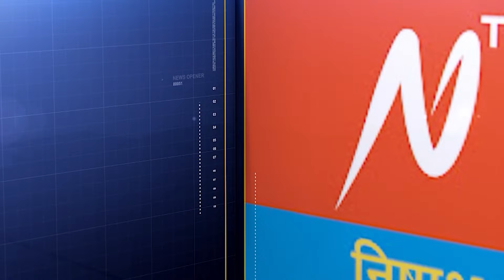लोकसभा चुनाव 2024 में दस क्षेत्रीय दलों का बीजेपी को समर्थन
Lucknow -

Ten regional parties support BJP in Lok Sabha elections 2024

Ten parties submitted their support letters to BJP office

Letter of support handed over to former BJP state president and Jal Shakti Minister Swatantra Dev Singh.

Cooperative Minister JPS Rathore was present along with Jal Shakti Swatantra Dev Singh.

Presidents of 10 parties including Pradeep Nishad alias Helicopter Baba were present.

Support given to BJP among all parties

Has also supported BJP in 2017, 2019, 2022 elections

Dalit Exploited Backward Class Rights Party, Rashtriya Janwadi Party (Socialist), gave support

Prithviraj Jan Shakti Party, Bharatiya Suheldev Janata Party, Rashtriya Nishad Sangh, Rashtriya Nonia Chauhan Ekta Parishad support BJP.

  10 parties including Akhand Janvanshi Sena, Purvanchal Mukti Morcha support BJP

Helicopter Baba himself campaigned from the helicopter - Swatantra Dev Singh

Small parties had great support in the 2022 elections - Swatantra Dev Singh

Modi's family has increased by coming together with smaller parties - Swatantra Dev Singh

Will make PM Modi the Prime Minister again with the help of all small allies - Swatantra Dev Singh

Only small parties make our party strong, I welcome and thank all these parties - JPS Rathore.

लखनऊ -

दस दलों ने भाजपा कार्यालय में सौंपा अपना समर्थन पत्र

बीजेपी के पूर्व प्रदेश अध्यक्ष और जलशक्ति मंत्री स्वतंत्र देव सिंह को सौंपा समर्थन पत्र

जलशक्ति स्वतंत्र देव सिंह के साथ सहकारिता मंत्री जेपीएस राठौर रहे मौजूद

प्रदीप निषाद उर्फ हेलीकॉप्टर बाबा समेत 10 दलों के अध्यक्ष मौजूद

सभी दलों में भाजपा को दिया समर्थन

2017, 2019, 2022 के चुनावों में भी दे चुके हैं भाजपा को समर्थन

दलित शोषित पिछड़ा वर्ग अधिकार दल, राष्ट्रीय जनवादी पार्टी (सोशलिस्ट), ने दिया समर्थन

पृथ्वीराज जन शक्ति पार्टी, भारतीय सुहेलदेव जनता पार्टी, राष्ट्रीय निषाद संघ, राष्ट्रीय नोनिया चौहान एकता परिषद का बीजेपी को समर्थन

 अखंड जनवंशी सेना, पूर्वांचल मुक्ति मोर्चा समेत 10 दलों का बीजेपी को समर्थन

स्वयं हेलीकॉप्टर से हेलीकॉप्टर बाबा ने प्रचार किया - स्वतंत्र देव सिंह

छोटे दलों का 2022 के चुनाव में बड़ा सहयोग रहा - स्वतंत्र देव सिंह

छोटे दलों के साथ आने से मोदी का परिवार बढ़ा है - स्वतंत्र देव सिंह

सभी छोटे सहयोगी दलों की मदद से पीएम मोदी को फिर से प्रधानमंत्री बनाएंगे - स्वानतंत्र देव सिंह

छोटे छोटे दल ही हमारी पार्टी को मजबूत बनाते हैं, इन सभी दलों का स्वागत और धन्यवाद देता हूं - जेपीएस राठौर